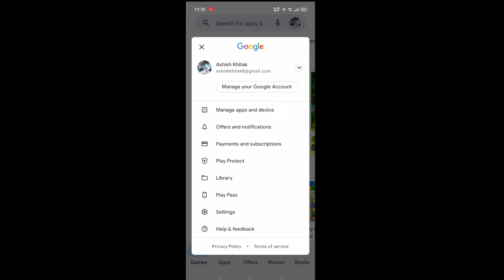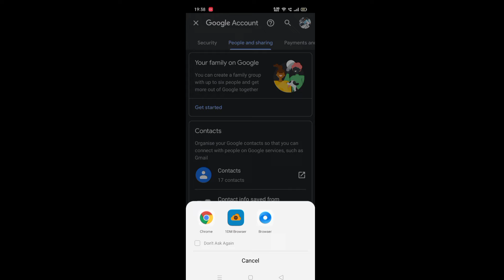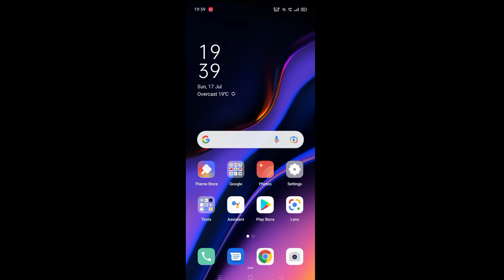How to recover deleted contact 👍| Deleted contacts ko wapas kaise backup karein